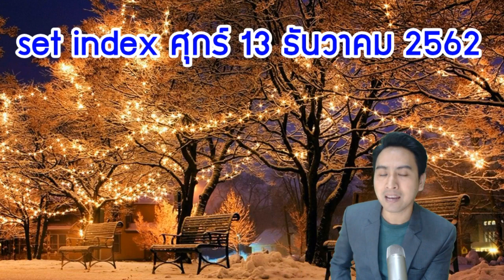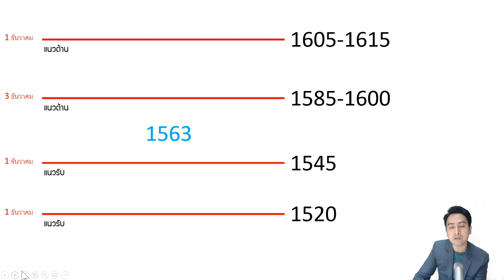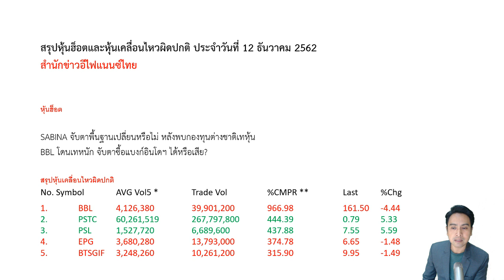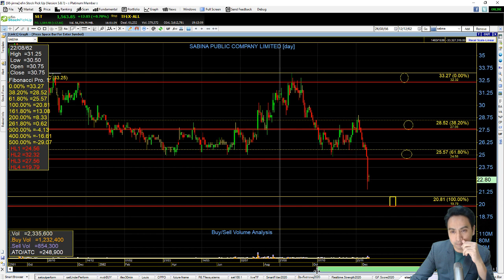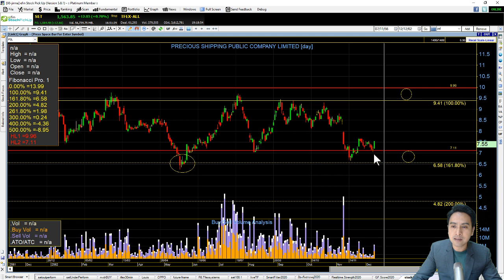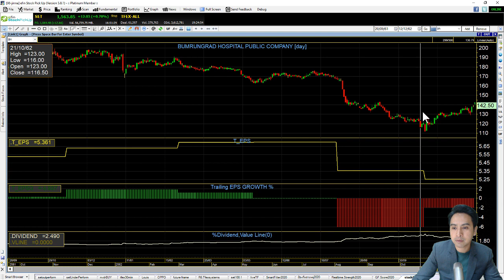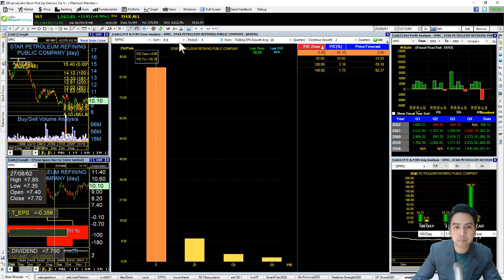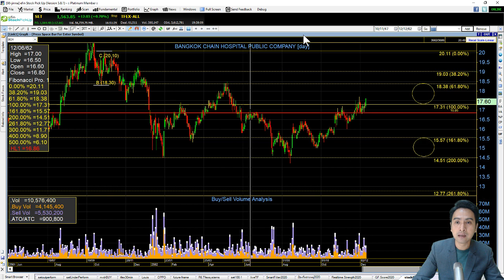set index ศุกร์ 13 ธค. SABINA, BBL, BBL, PSTC, PSL, EPG, BTSGIF, BH, BEAUTY, SPRC, QH, BCH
setindex ดีดได้สวย ฝรั่ง comeback ไล่ปิด Position Short ก่อนหน้าพัลวัน ประเด็นคือศุกร์นี้ต้องปิดเท่าไร ถึงจะส่งสัญญาณ rebound ไป week หน้า หาคำตอบในเทปนี้ครับ
HOT: SABINA, BBL
HighVol: BBL, PSTC, PSL, EPG, BTSGIF
FCrequest: BH, BEAUTY, SPRC, QH, BCH
เลือกหนังสือ อยากได้เล่มไหน รวมกันไม่เกิน 500 บาท